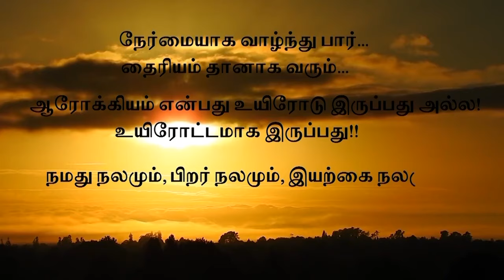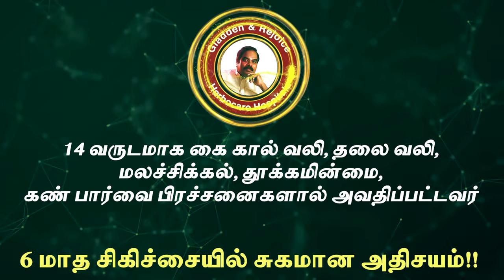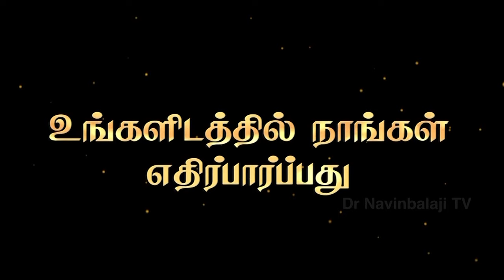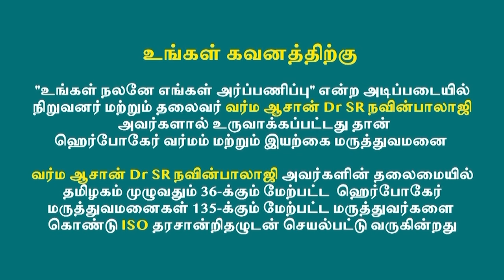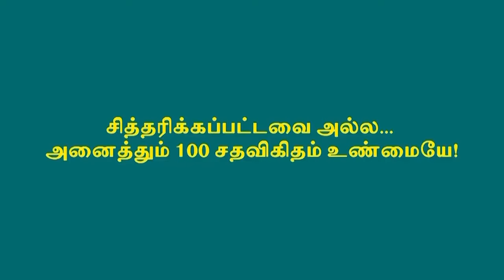14வருடம் கைகால்வலி தலைவலி மலச்சிக்கல் பார்வை பிரச்சனைகளால் அவதிப்பட்டவர் 6மாத சிகிச்சையில் சுகமானார்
A person suffering from hand and foot pain, headache, constipation, insomnia and eye problems for 14 years has a miracle cure in 6 months of treatment @ Herbocare Hospitals!!

14 வருடமாக கை கால் வலி, தலை வலி, மலச்சிக்கல், தூக்கமின்மை, கண் பார்வை பிரச்சனைகளால் அவதிப்பட்டவர் 6 மாத சிகிச்சையில் சுகமான அதிசயம்!!

Kindly See The Entire Cycle Of TransformationFrom Suffering To Cheerful Face of Person.

Our hospital has 36 branches across 3 states in India with 135 registered medical practitioners, 1500 trained staff, latest lab facilities and experienced technicians. We also provide inpatient facility in a serene atmosphere with 50 beds, 24×7 medical assistance and well-equipped ICU to provide utmost care. Herbocare hospital provides unique care through Indian ancient medical practices like Varma, siddha, homeopathy, ayurveda and naturopathy under one roof.